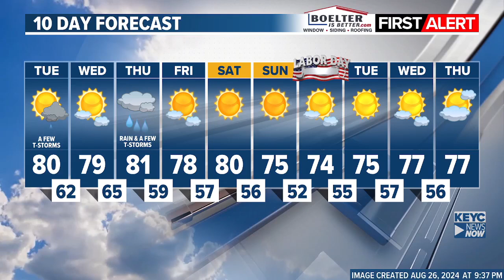FIRST ALERT: Strong to severe t-storms likely overnight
UPDATED 9:45pm: Meteorologist Shawn Cable has the latest on the overnight severe weather potential.